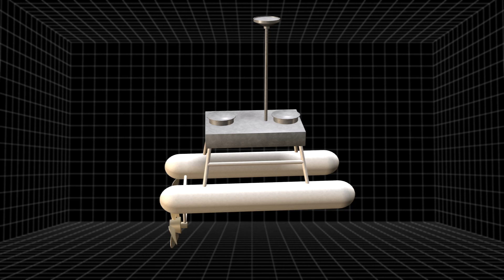Robotic jellyfish exterminator can clean out 900 kilograms of jellies in an hour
Jellyfish exterminating robots capable of tracking and grinding up infestations completely unmaned has been developed by a research team at the Korea Advanced Institute of Science and Technology.

The Jellyfish Removal Robot System, known as JEROS, is carried by an autonomous surface vehicle. It is stabilized  by a two-cylinder hull and can move forward, backward and even rotate 360 degrees through a propeller system.

The navigation system is complete with a camera and a global-positioning system. After scanning out the position of jellyfish blooms, the GPS algorithm then computes the best route for closing in its targets. As JEROS closes in, the jellies are sucked in and shredded up by the propellers.

In a trial run in the Gyeongnam Masan Bay, a fleet of three JEROS moving at four knots (7.2 kilometers per hour) cleaned out approximately 900 kilograms of jellyfish in just one hour. Further tests will be conducted under different environments and conditions.

Although jellies are a vital part of healthy ocean ecosystems, infestations can deplete planktons that would otherwise sustain other organisms. Northern Asia is one of the most affected areas, with costs and damages to Korea's fishing industry totaling up to $280,000 a year.

TomoNews is your daily source for top animated news. We've combined animation and video footage with a snarky personality to bring you the biggest and best stories from around the world.